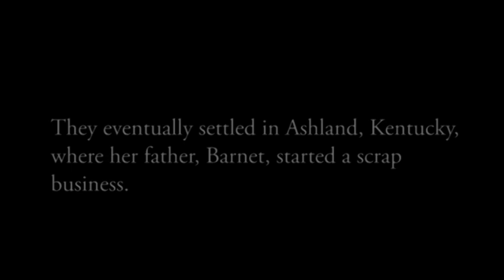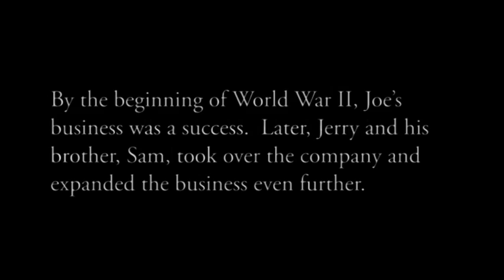Jerry Mansbach on Family History in Ashland, Kentucky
In a 2013 oral history interview, Jerry Mansbach talks about growing up Jewish in Ashland, Kentucky.  This excerpt comes from a project funded by the Kaplan-Simons Family Foundation.

Check for additional video from Ashland oral histories and learn more about Jewish life in the city

Filmed and edited by Josh Parshall, ISJL oral historian.